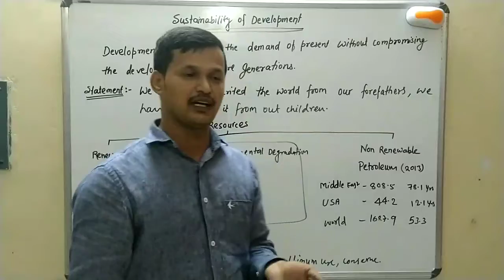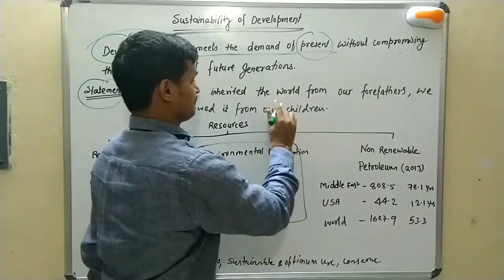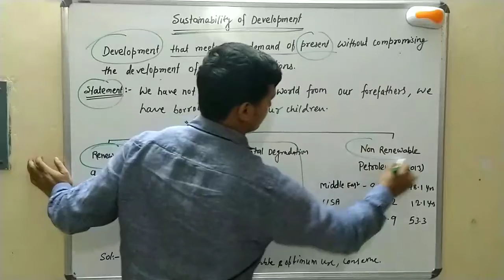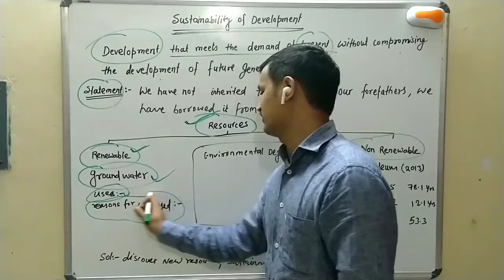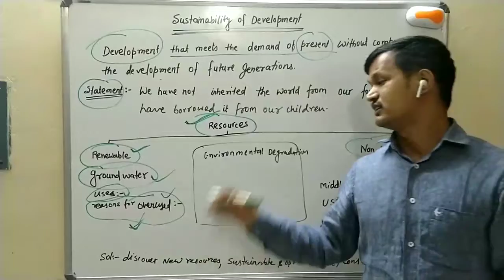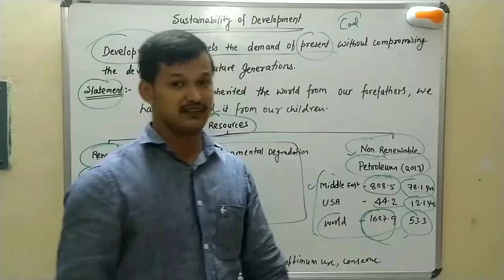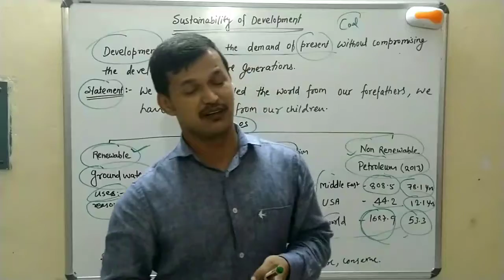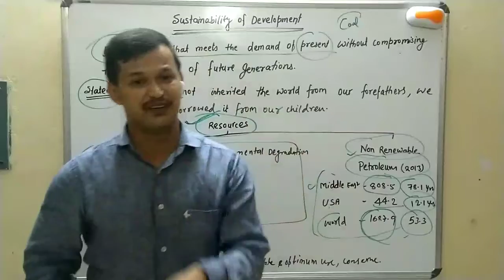Sustainability Of Development CBSE/NCERT Class X Economics Ch 1//PART-14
Must Watch!!!
" your Appreciation is our Inspiration"